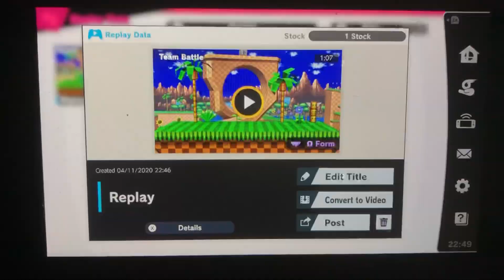SSBU - Real Sonic (me) and Peach vs Fake Sonic and Mii Dr. Eggman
A 2 on 2 battle on Green Hill Zone (Ω Form) Stage from Super Smash Bros. Ultimate.